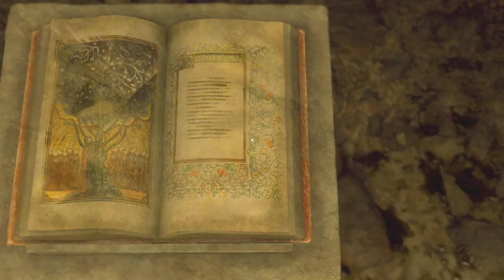We're A Team | Resident Evil 4 Remake | Ep 96 | Crazy Town Gaming